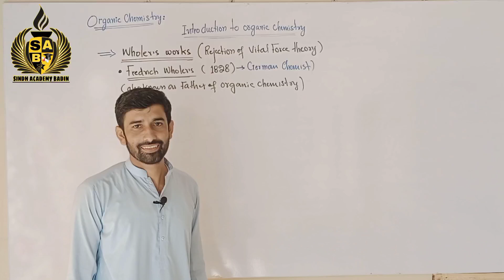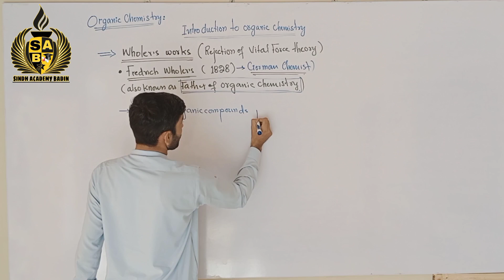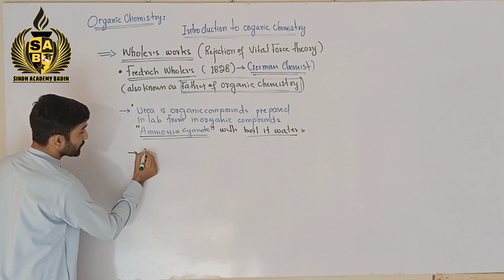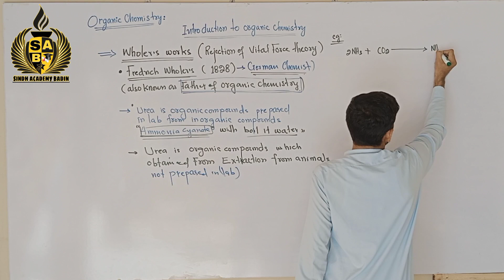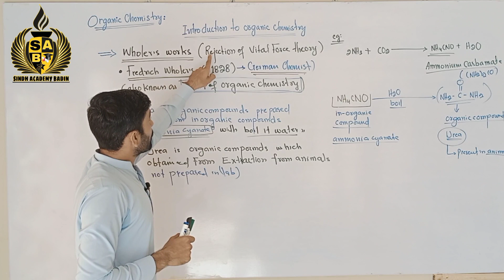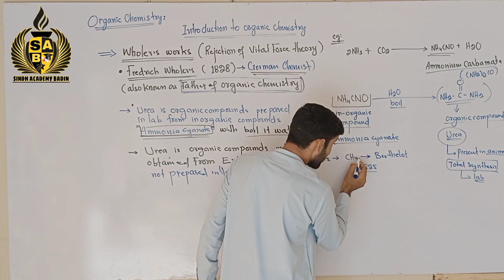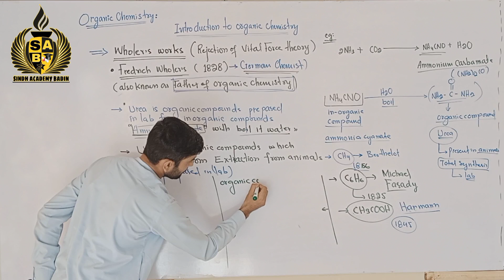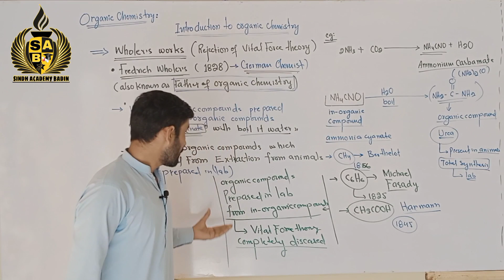Wholer's Works || Rejection of Vital Force Theory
Introduction to Organic Chemistry || Wholer's Works || Rejection of Vital Force Theory